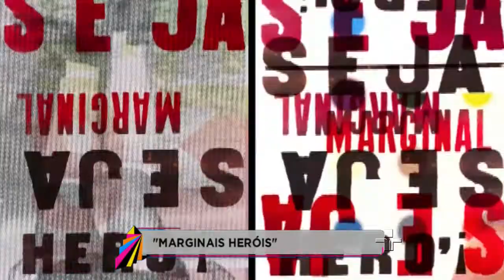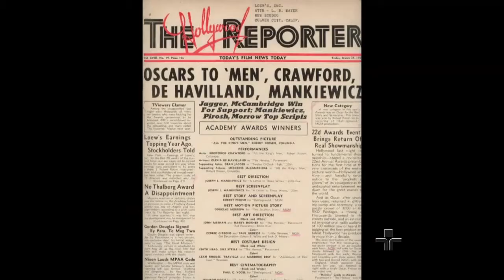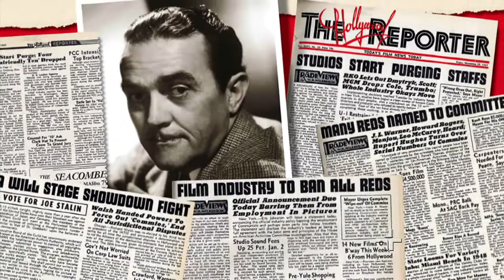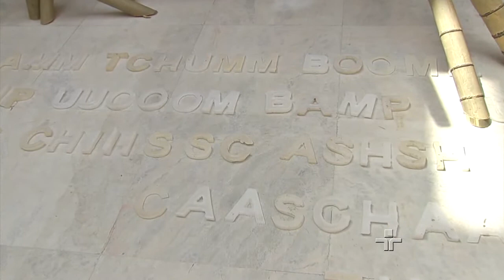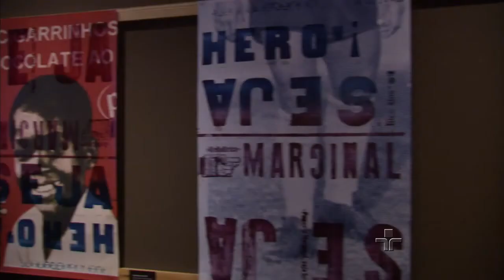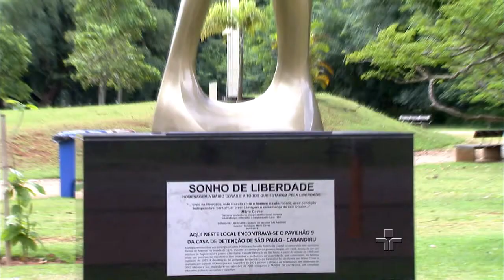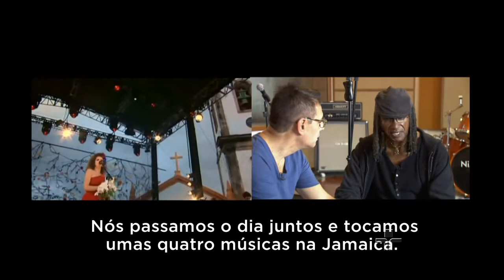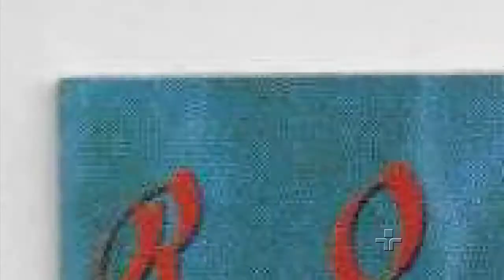Metrópolis | 27/03/2016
Uma lista de boicote a artistas e intelectuais supostamente de esquerda. O musical sobre a história dos Mamonas Assassinas. Os cartazes lambe-lambes deixam os muros e chegam à galeria. E um bate-papo com uma dupla fundamental do reggae.